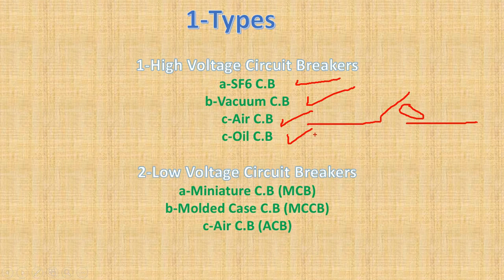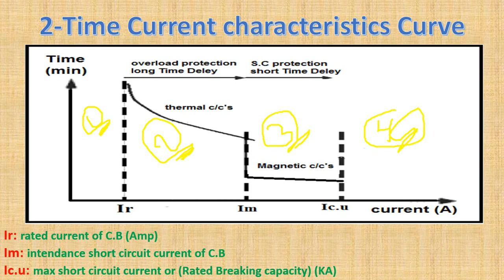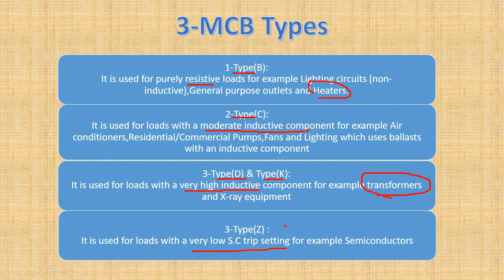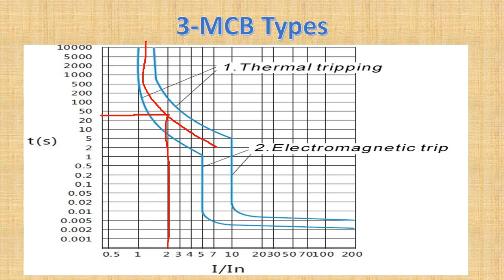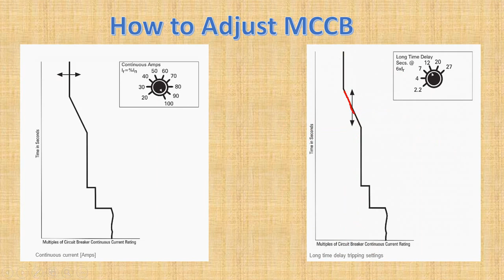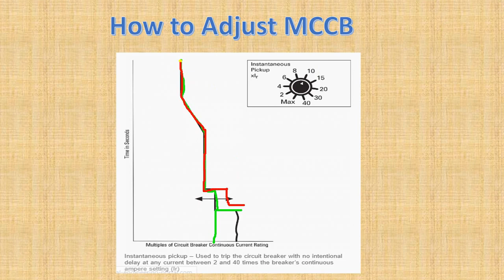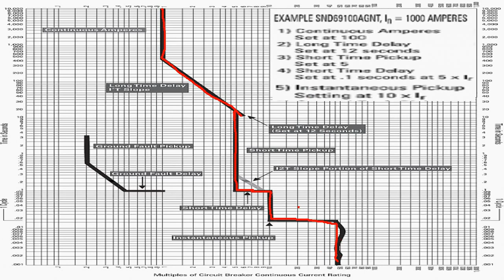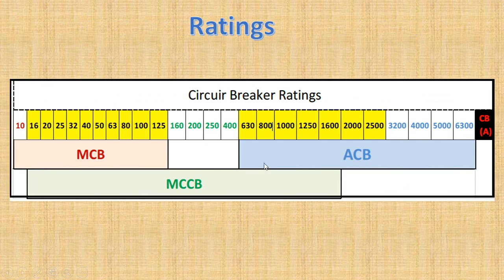Low voltage Circuit Breaker,their types(MCB-MCCB-ACP),How to select it and How to Adjust MCCB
في الفيديو دا هتعرف كل حاجة عن القواطع وماهي أنواعها والاختلاف مابينهم وآلية عملهاوهشرحلك ثلاث أمثلة علي قواطع الجهد المنخفض
بالتفصيل وكيفية تحديد القواطع المناسبة للاحمال

In this video, you will know what types of circuit breakers are, the difference between them and their mechanism of operation, and explain to you three examples of low voltage circuit breakers (Minature circuit breaker-molded case circuit breaker-Air circuit breaker) and explain to you the time current characteristics curve to(MCCB-MCB) and how to control its areas for MCCB and explain The types of MCB.

لو عجبك الفيديو ماتنساش تعمل اشتراك للقناة عشان يوصلك أي فيديو جديد .